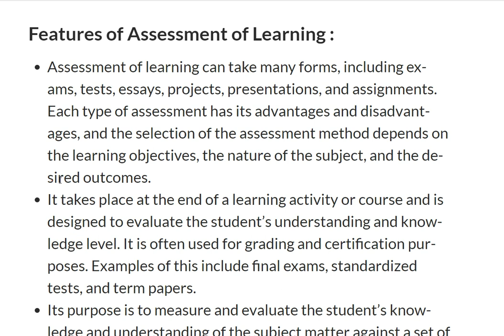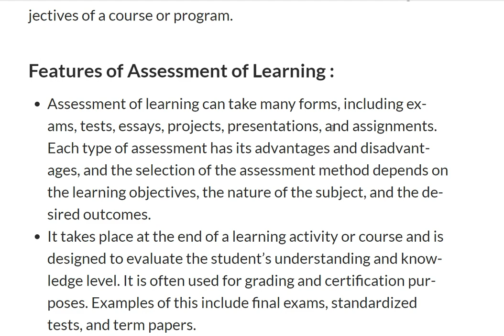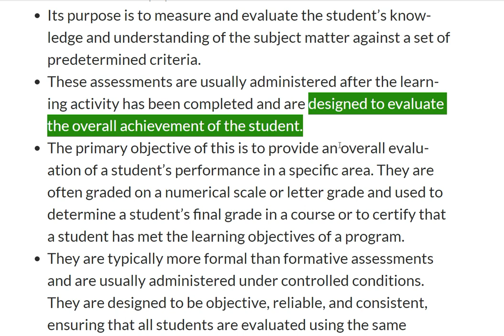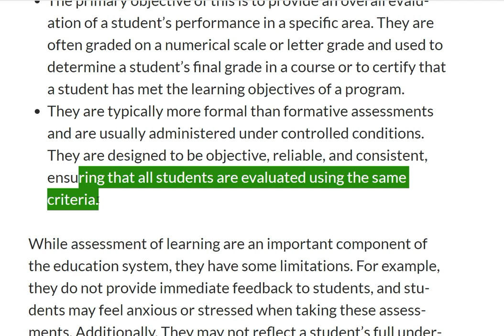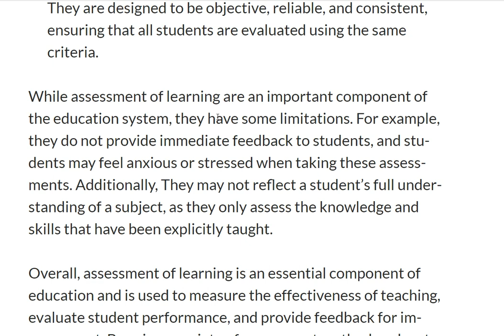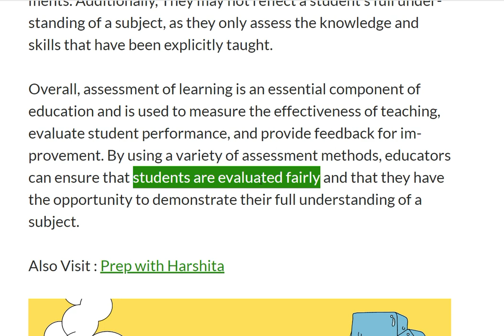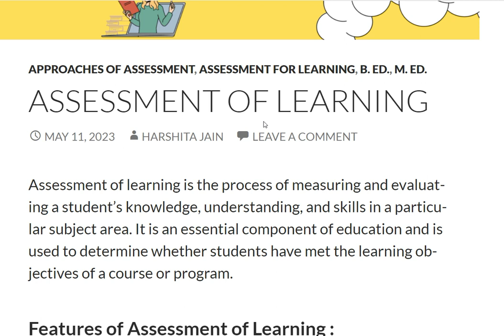Assessment of Learning | Approaches of Assessment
NET Education

Psychology